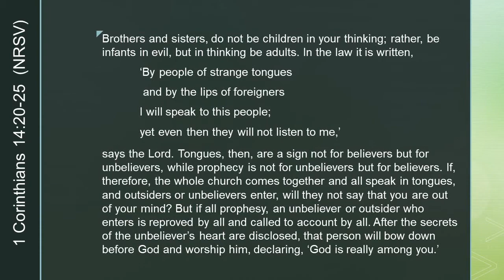Daily Prayer with Pastor Lance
Did you imagine we would be going there?